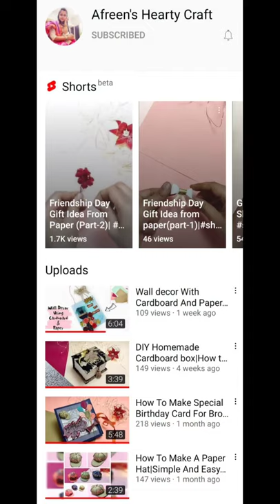Stamp From Waste Bottle Cap/Creative craft/Cute Leaf Stamp/ Best Out Of Waste Craft/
Creadit to
Track : PatrickReza- Chrices